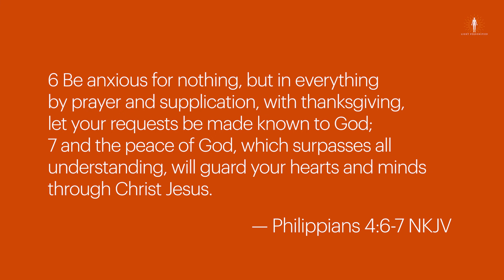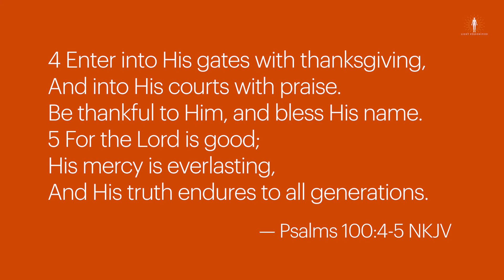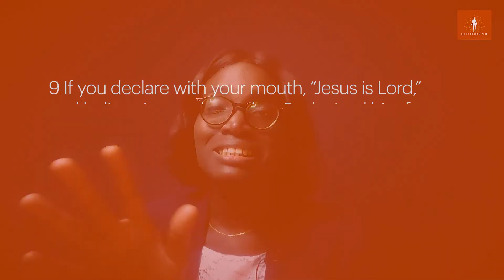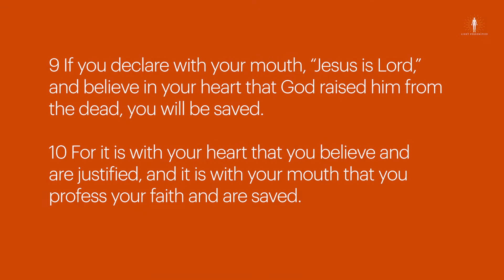WATCH THIS IF YOU ARE HAVING A TOUGH TIME | Let's Pray | Prayer Time | Light Personified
For someone here, it's been a tough couple of months, you've tried your best and nothing seems to be working. For another person, you are the happy person that everyone leans on. I know it can be draining, and when you get depressed, you find no one to lean on. For someone else, you lost someone you deeply care about and are searching for peace. And for some of you, you really need a breakthrough. Cast your cares, pains, worry, and guilt on God because He cares for you. In this episode, we will be addressing these issues in the place of prayer. I trust that you will be blessed at the end of this episode.

*SCRIPTURES MENTIONED IN THIS VIDEO*
Philippians 4:6‭-‬7 NKJV

Remember, You are blessed and loved always.